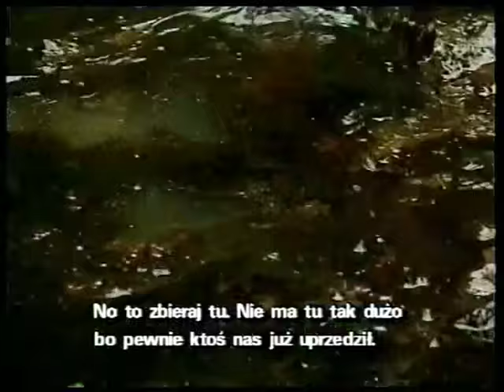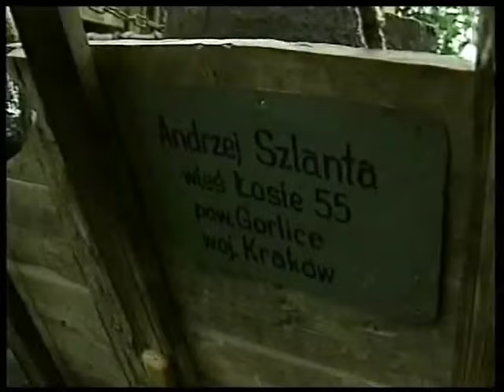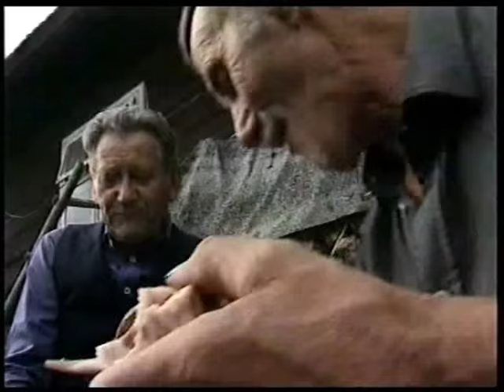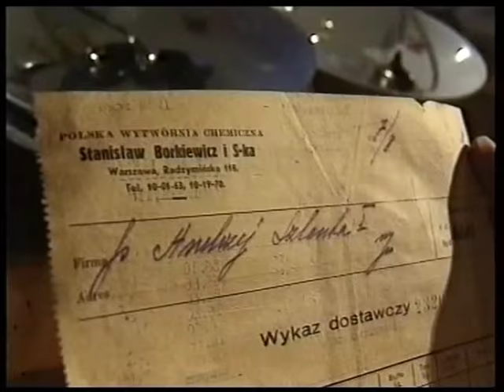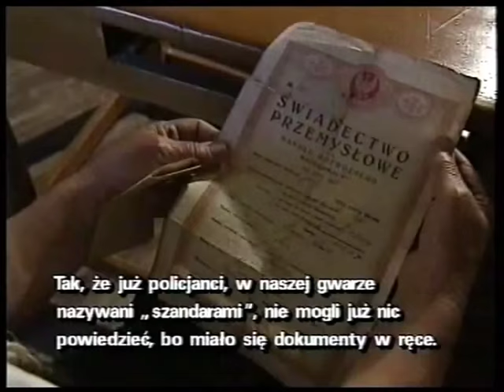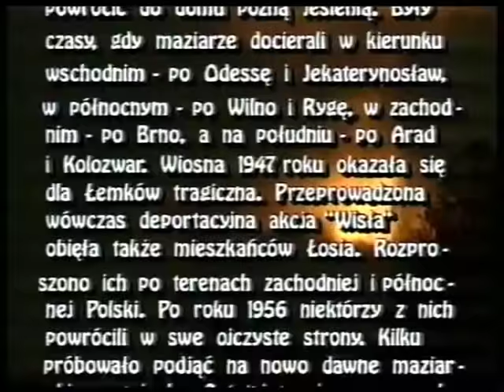Film dok. "Oj pojechał maziarz w świat" aut. K Krzyżanowski, real. 1996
przez setki lat  mieszkańcy łemkowskiej  wsi Łosie  w Beskidzie Niskim  trudnili się obwoźną sprzedażą  smarów i ropy naftowej, wydobywającej się  na tym terenie w sposób naturalny.  Nazywano ich maziarzami.  Wędrowali  swoimi drewnianymi wozami po całej Europie. Ostatni maziarz  wyjechał w latach 60 tych XX wieku.  Film dokumentalny Krzysztofa Krzyżanowskiego  rekonstruuje  zwyczaje i prace łosiańskich maziarzy.